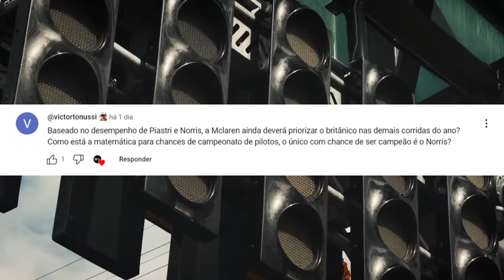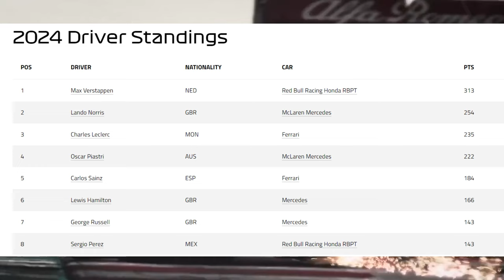EMOÇÃO! PIASTRI COM CHANCES REAIS DE TÍTULO, ENQUANTO NORRIS E LECLERC TAMBÉM AMEAÇAM VERSTAPPEN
👍 PARCEIROS

Sergio Milani
@scuderiamilani (Twitter)

João 3:16

00:00 - Introdução
01:00 - Matemática do título
02:00 - Tabela de pilotos
02:52 - Para Piastri ser campeão
04:14 - Para Leclerc ser campeão
05:04 - Para Norris ser campeão
05:55 - Estratégia de Norris foi boa
06:22 - Piastri é mais frio, sente menos a pressão